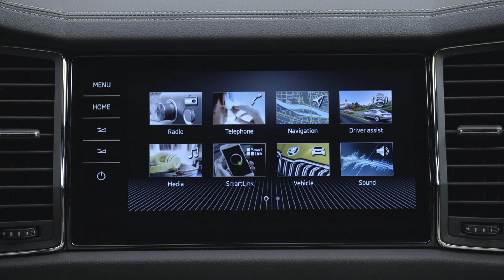2022 Skoda Kodiaq L&K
Up to the L&K variant, the KODIAQ's multifunction leather steering wheel comes in the new ŠKODA design and features two spokes. A three-spoke sports leather steering wheel is available as an option, which is standard equipment in the SPORTLINE and RS variants. A wealth of functions for the vehicle, as well as for assistance and infotainment systems, can be controlled using knurled wheels and control buttons without the driver having to take their hands off the steering wheel. Certain assistance systems also offer Hands-on Detect for the optional heated steering wheel. Using this feature, the car is able to check at regular intervals whether the driver is touching the steering wheel consistently or whether they may no longer have control of the KODIAQ due to a potential medical emergency. The steering wheel of vehicles fitted with DSG can also be equipped with shift paddles to allow the driver to select the gears manually.